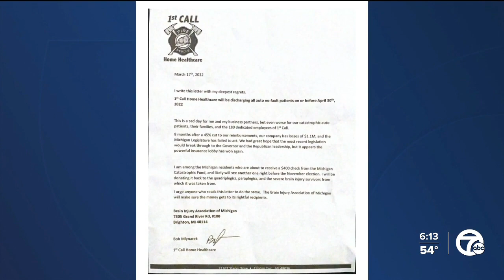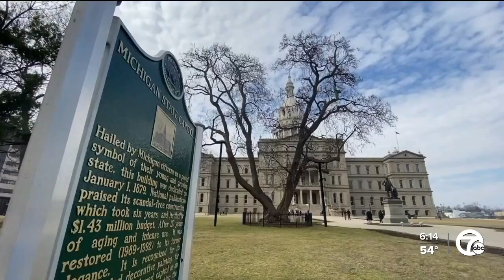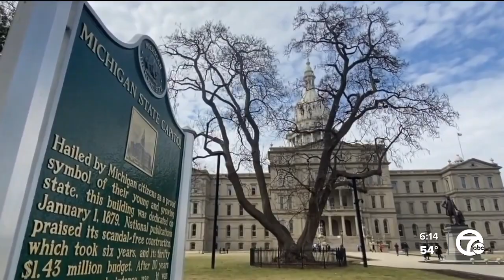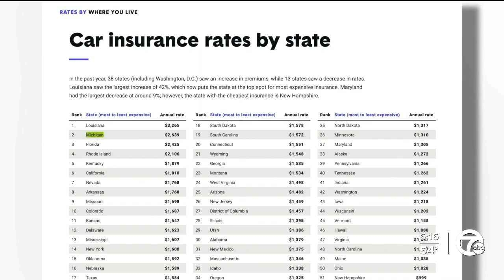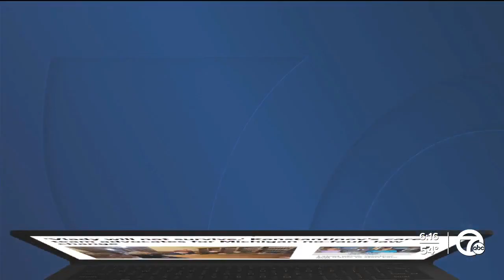'Vlady will not survive.' Konstantinov's care team advocates for Michigan no-fault law change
Former Detroit Red Wings hockey player Vladimir Konstantinov’s team took him to Lansing this week to ask lawmakers to change a law they say needs to be fixed for about 18,000 people in Michigan.